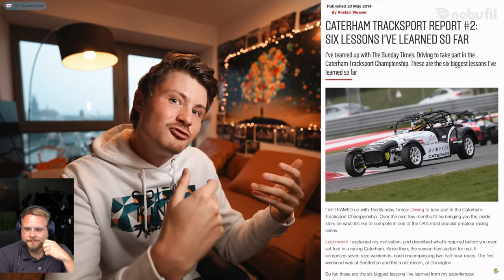Felix von der Laden hört auf? Dizee Reaction